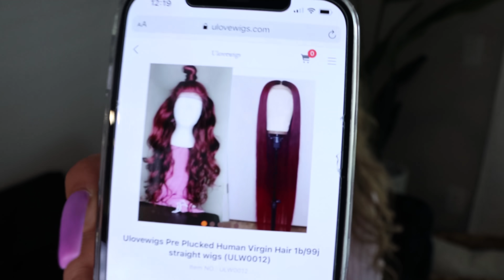Check Out My NEW Wig!💁🏽‍♀️